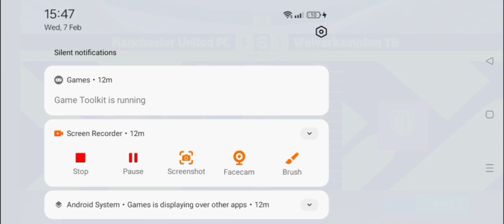MUN vs WOL